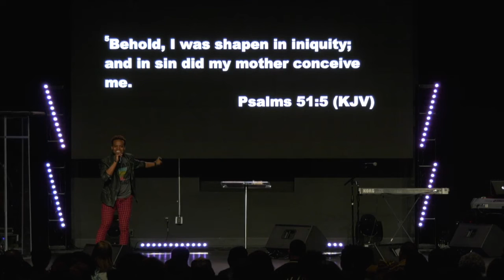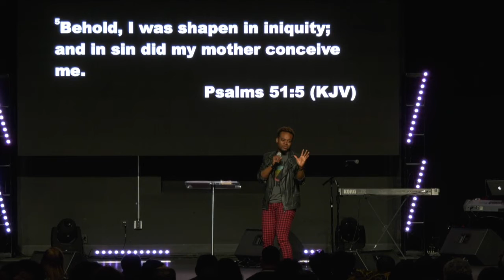I am not a failure l Pastor Travis Greene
2nd service 2.24.19